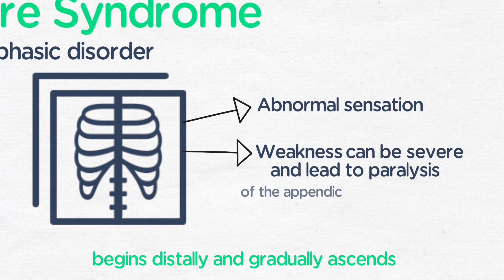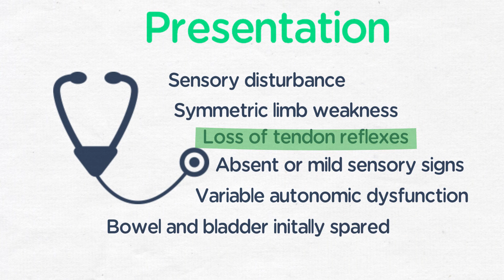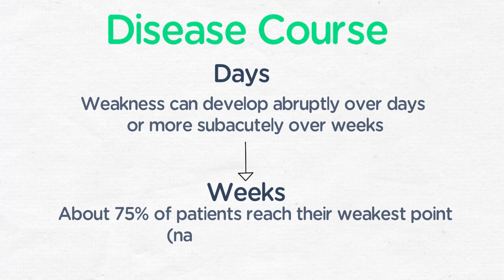USMLE Step 1: Guillain Barre Syndrome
Dr Daniel Bryant DiCapua is an Assistant Professor of Neurology at the Yale School of Medicine. In this video he discusses Guillain-Barre Syndrome.

This video is one of many found within Pastest’s USMLE Step 1 online question bank and is designed to enhance a student's understanding of a topic that will feature in the exam.